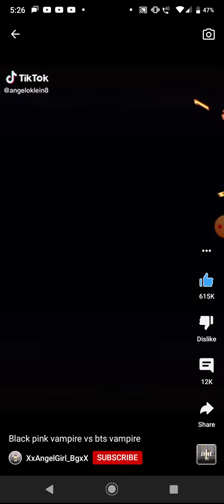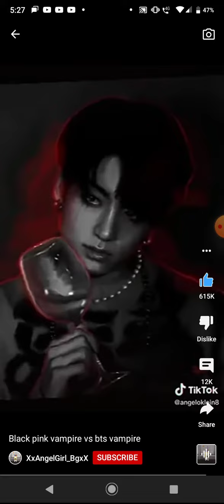Watching blackpink vampire vs BTS vampire. (voice reveal)